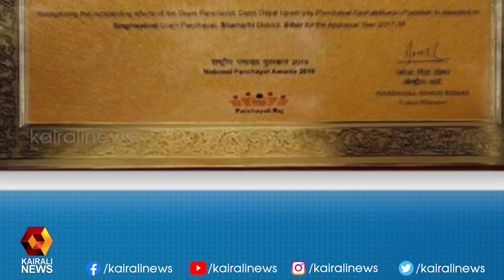സെമി ഫൈനൽ | ജോൺ ബ്രിട്ടാസ് നയിക്കുന്ന ഇലക്ഷൻ ഷോ Episode 3 |Semi Final | John Brittas | Election Show